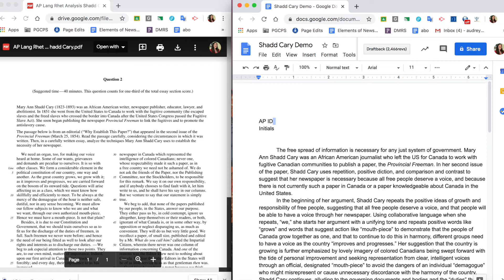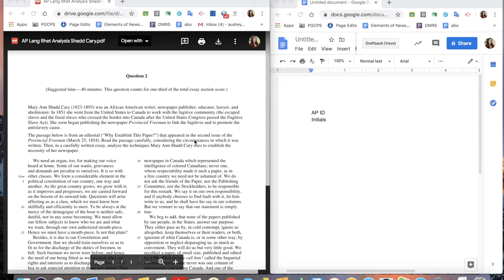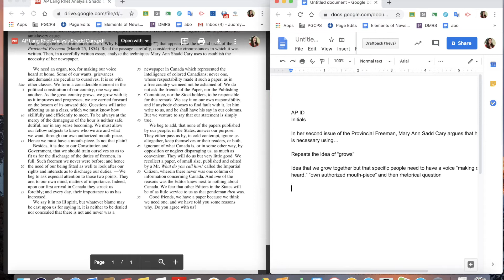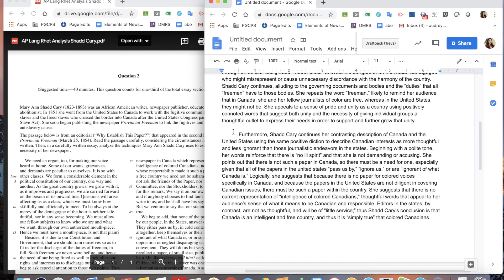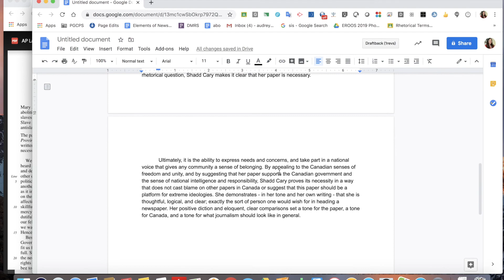Rhetorical Analysis Shadd Cary Prompt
This is a video designed to help students prepare to write a Rhetorical Analysis essay using a College Board AP prompt.